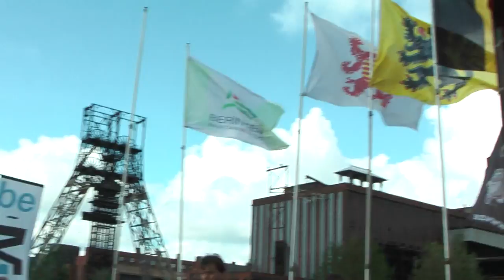Podium Juniors - Flanders Cub 2011 te Beringen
Jens Schuurmans weer in het midden...